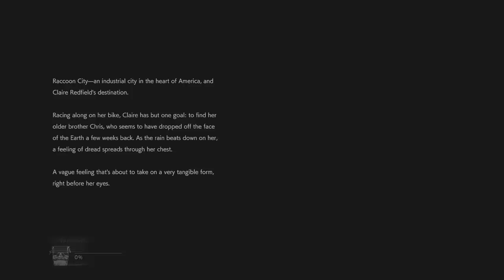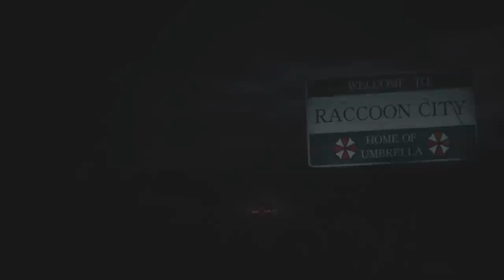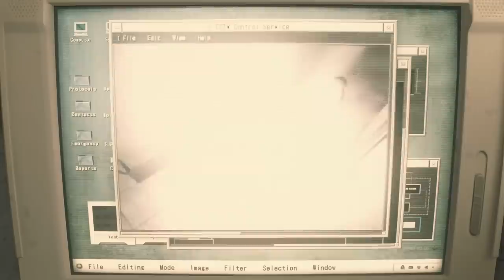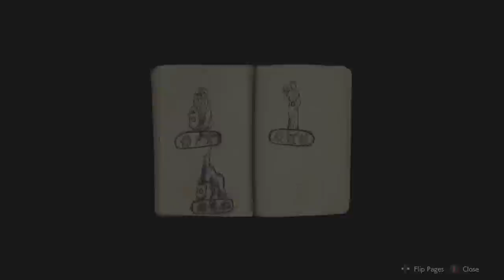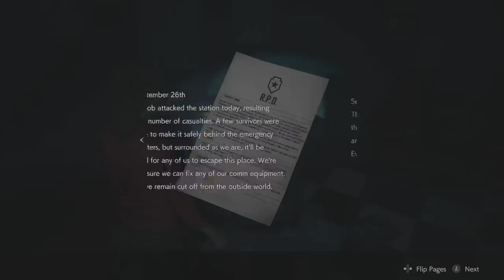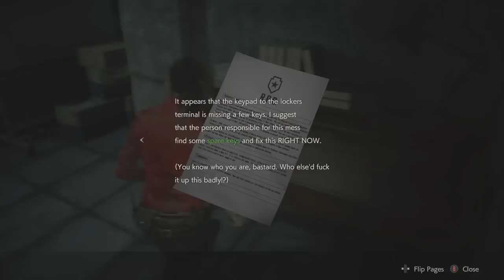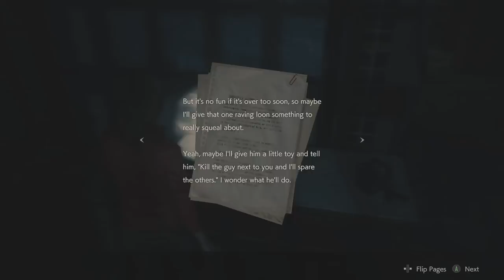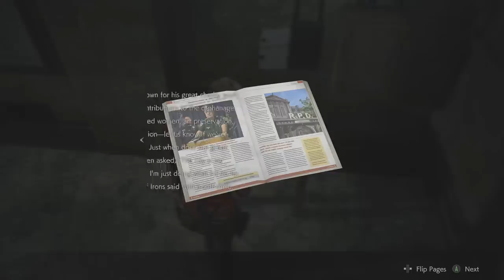Resident Evil 2 - The Livestream of Terror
Resident Evil 2 is a game about sneaking through an abandoned city, as hungry zombies jump out at you from the shadows. So that sounds fun.